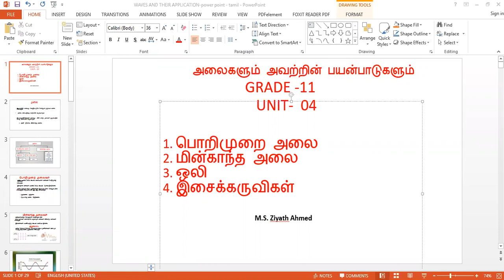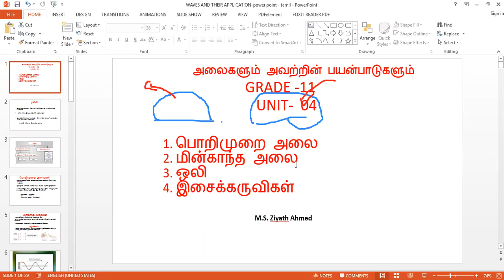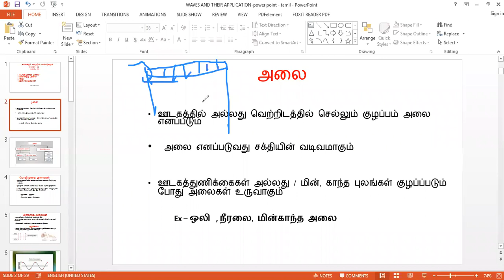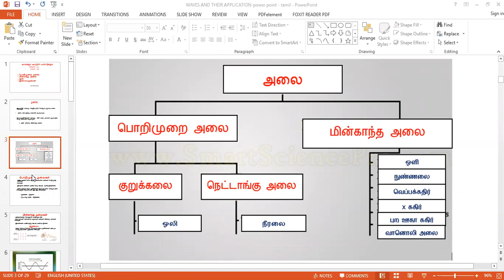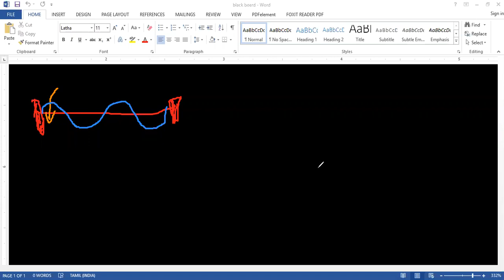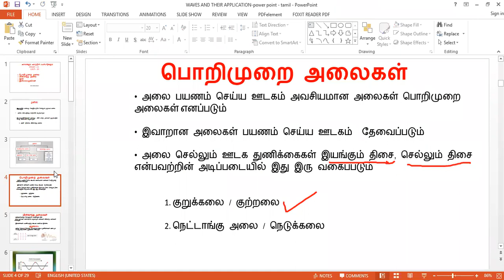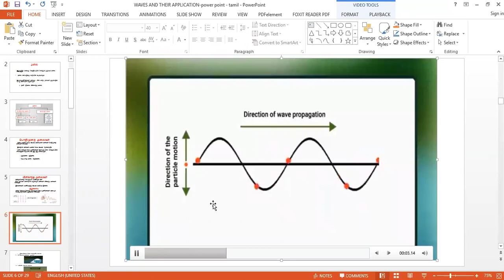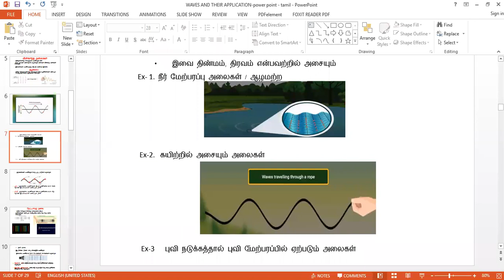அலைகளும் அவற்றின் பயன்பாடுகளும் தரம் - 11 - அலகு -04 விஞ்ஞானம் வகுப்பு 01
அலைகளும் அவற்றின் பயன்பாடுகளும் அலகு -04